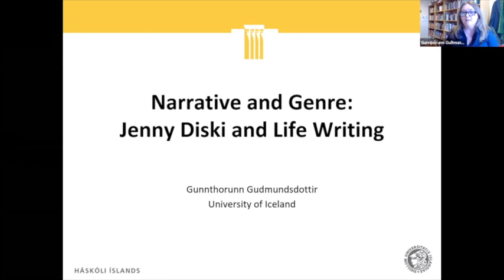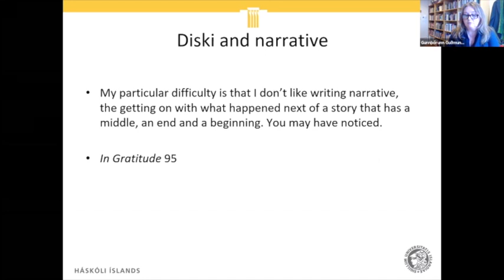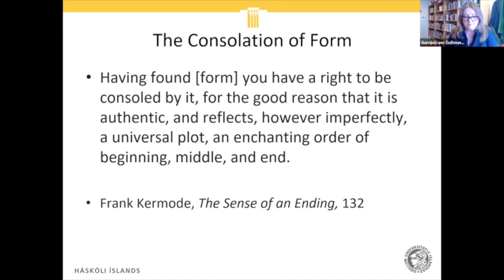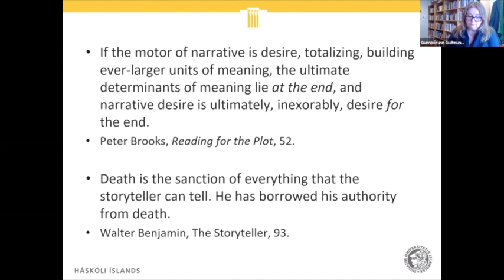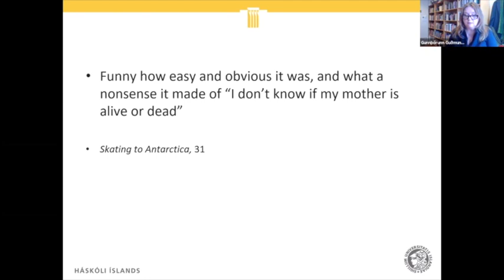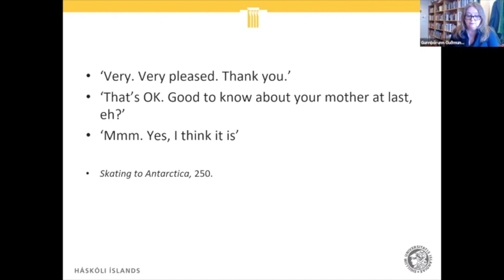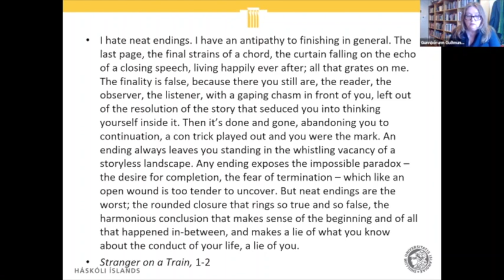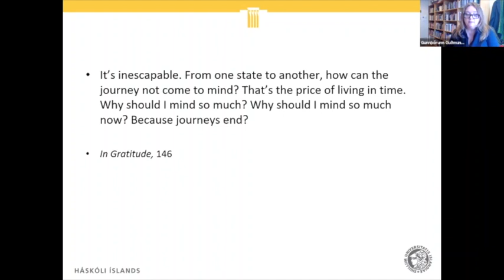Gunnþórunn Guðmundsdóttir, ‘Narrative and Genre: Diski and Life Writing’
Gunnþórunn Guðmundsdóttir, ‘Narrative and Genre: Diski and Life Writing’, from the online conference, Jenny Diski: A Celebration (12-13 April 2021), hosted by University of Oxford’s Department for Continuing Education. This conference was convened by Dr Ben Grant, Departmental Lecturer in English Literature.

This event is supported by the Oxford Centre for Life-Writing, the Faculty of English Language and Literature, and Kellogg College.